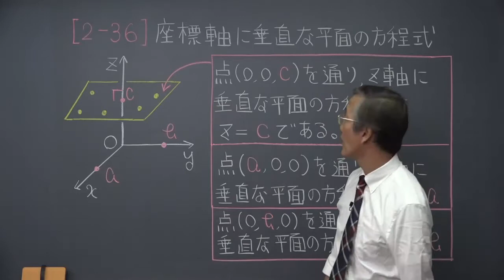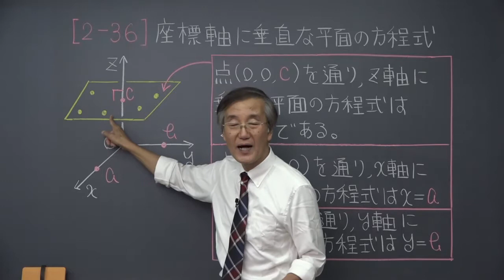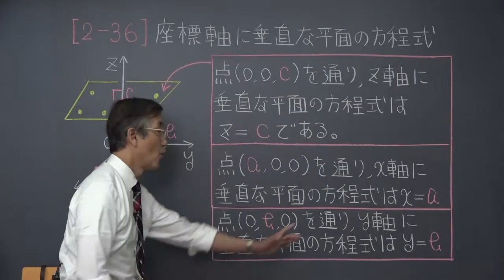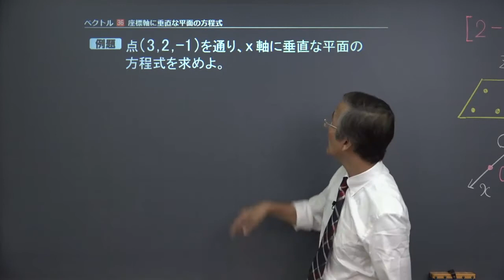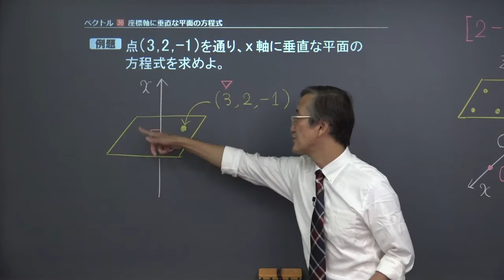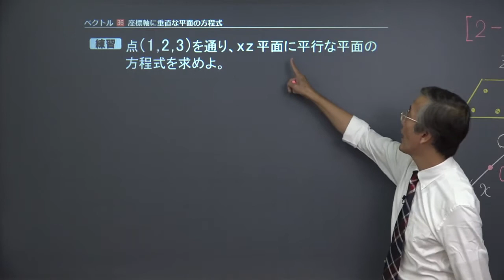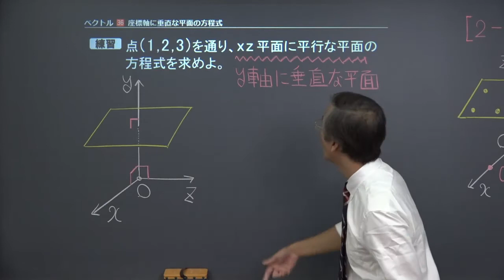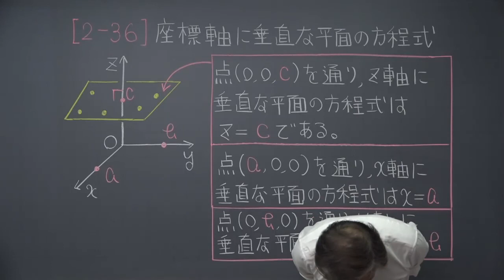【高校 数学B】 空間ベクトル１２ 軸に垂直 （１７分）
+‥‥‥‥‥‥‥‥‥‥‥‥‥‥‥‥‥+ この映像授業では「【高校　数学B】　空間ベクトル１２　軸に垂直」が約１７分で学べます。問題を解くポイントは「点（ａ，０，０）を通り、ｘ軸に垂直な平面の方程式はｘ＝ａ」です｡映像授業は【ポイント】⇒【例題】⇒【練習】⇒【まとめ】の順に見てください。